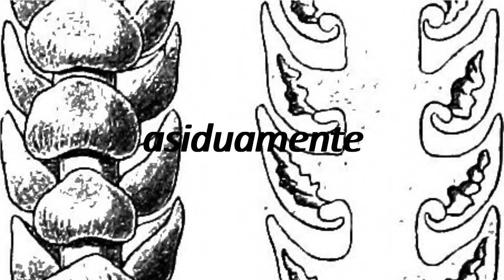How to say assiduously in Spanish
"How to pronounce assiduously? How to say assiduously How to pronounce assiduously  Learn the pronounciation assiduously! Expand your vocabulary, learn Spanish words. Use this free pronunciation guide to practice words at a time. Learn for free. Thank you for viewing, please like or subscribe! hoe om te sê, si të thuash, እንዴት እንደሚናገር, wie sagt man, comment dire, come dire, como dizer, как сказать, nasıl denir, cómo decir, 怎么说,"